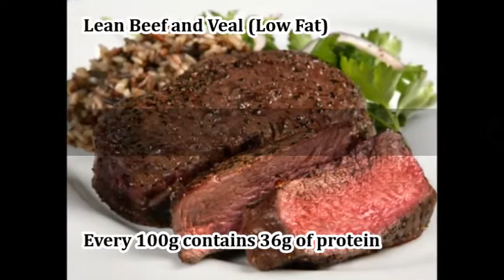Top 10 Foods High In Protein!! [2016]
Welcome to World's Top List! In this video you are going to watch the top 10 foods that contain more protein! Good luck with those who trying to build some muscle!!
Feel free to send us msg your idea about the next World's Top List video!:)